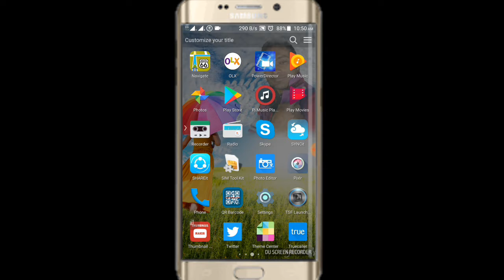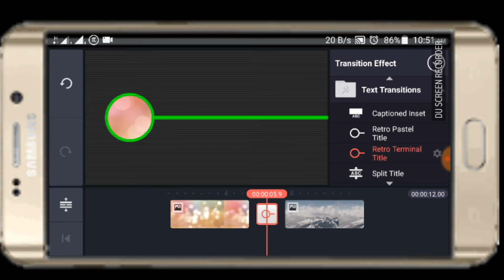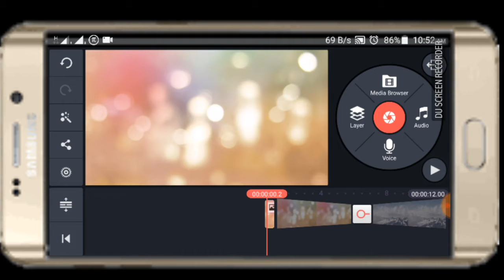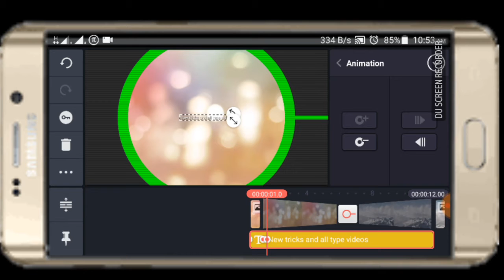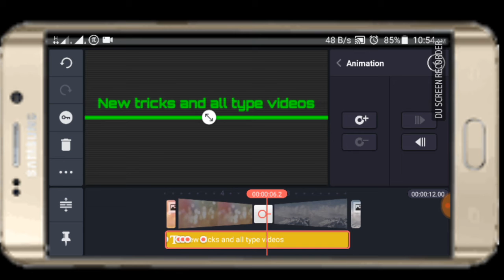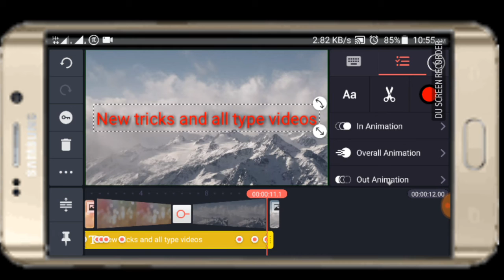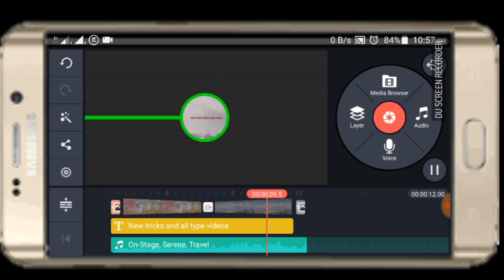How to make YouTube chanel intro in hindi || technical Guruji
How to make YouTube chanel intro in Hindi
Hi dosto es video me mene aapko YouTube chanel ke liye intro banane ka easy tutorial bataya hai
Video ko like or share kare